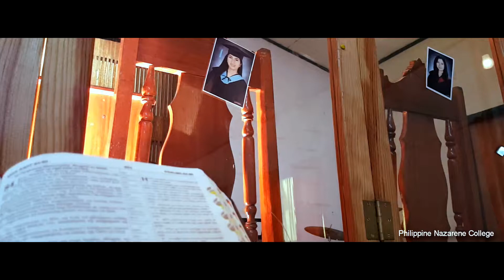Senior's Night 2019 at Philippine Nazarene College.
Occasion: Senior's Night 2019.
College Name: Philippine Nazarene College.
Location: Pico, La Trinidad, Benguet, Philippines.
Video produced by: SK
Video footage: Galaxy Note 5.